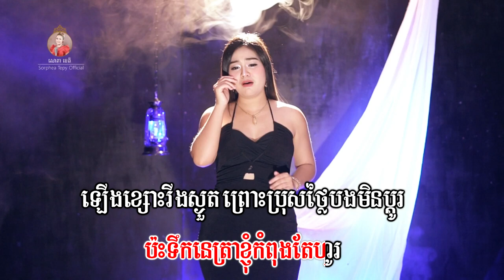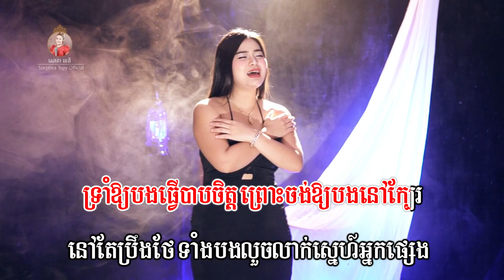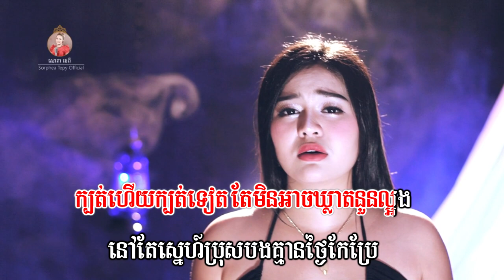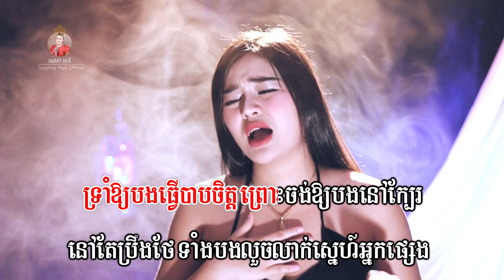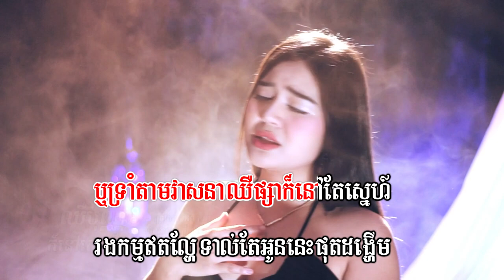ឈឺប៉ុណ្ណាក៏នៅស្នេហ៌បង ភ្លេងសុទ្ធ សោភាទេពី Video Karaoke